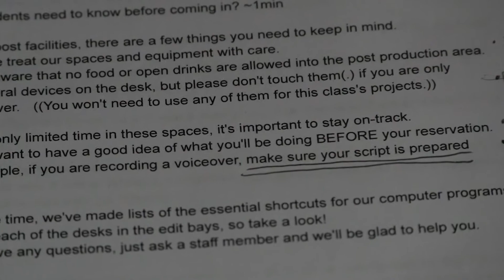How to Use the Edit Bays